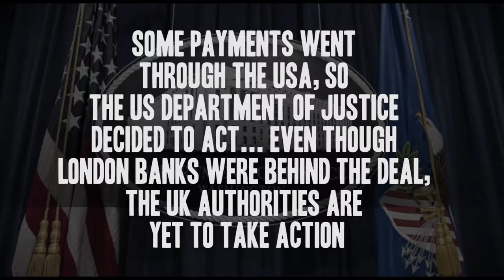Mozambican campaigners visit UK to discuss debt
In May we hosted Mozambican debt campaigners, and together lobbied MPs in Parliament and officials from the Serious Fraud Office and the Financial Conduct Authority, in search for justice and long-term solutions. There’s a big chance what has happened in Mozambique will happen elsewhere.

Denise Namburete from the Budget Monitoring Forum in Mozambique, and Paula Monjane from the Mozambique Civil Society Capacity Building Centre discuss the main issues involved with the new debt crisis.